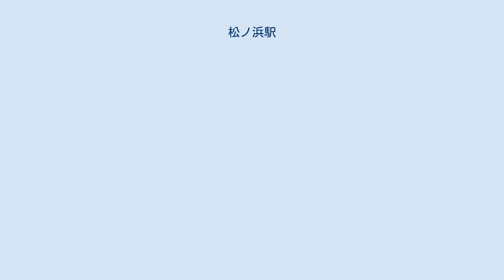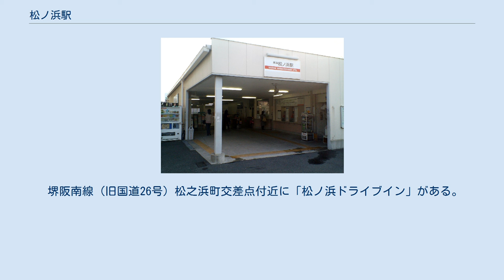松ノ浜駅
松ノ浜駅（まつのはまえき）は、大阪府泉大津市二田町一丁目に所在する、南海電気鉄道南海本線の駅。
 高架化前の和歌山市方面駅舎 2面2線の高架駅である。
ホームは相対式で、改札口は1階にある。
無人駅のため、窓口は、閉鎖されている(ただし、自動改札機横手にインターホンがあり、泉大津駅の係員が応対している)。
上り線が高架化するまで、一時的に単式ホーム2面2線（大阪メトロ御堂筋線なんば駅と同じ構造）になっていた。
高架後も有効長は6両編成のまま、延伸されていない。
 2019年（令和元年）次の1日平均乗降人員は3,944人（乗車人員：2,004人、降車人員：1,940人）である。
 各年次の1日平均乗降・乗車人員数は下表の通り。
 泉大津税務署 駅の東側には「あすと松ノ浜」、泉大津税務署がある。
 やや離れるが、大阪府立弥生文化博物館の最寄駅の一つとされている。
さらに離れた位置に信太山駐屯地の正門前に至り、信太山駅ができるまでは最寄駅とされていた。
どちらも当駅から一本道で行ける。
 駅の西側には駅開設とともに開発された住宅地が広がっている。
浜寺公園駅周辺の閑静な住宅地に似た雰囲気を持ち、当初は南浜寺とも形容された。
 堺阪南線（旧国道26号）松之浜町交差点付近に「松ノ浜ドライブイン」がある。
国道26号現役時代は長距離トラックなどで賑っていたが、高速道路等の整備によって次第に縮小され、現在ではゲームセンターとコンビニエンスストア（ローソン）のみになっている。